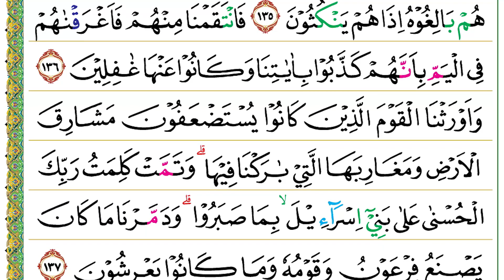Halaman 166 (Juz 09) Semaan Al Quran Al A’raf Ayat 131 – 137 Syeikh Misyari Rasyid Al-’Afasi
Al A’raf Ayat 131 – 137 :

فَاِذَا جَاۤءَتْهُمُ الْحَسَنَةُ قَالُوْا لَنَا هٰذِهٖ ۚوَاِنْ تُصِبْهُمْ سَيِّئَةٌ يَّطَّيَّرُوْا بِمُوْسٰى وَمَنْ مَّعَهٗۗ اَلَآ اِنَّمَا طٰۤىِٕرُهُمْ عِنْدَ اللّٰهِ وَلٰكِنَّ اَكْثَرَهُمْ لَا يَعْلَمُوْنَ
131. Fa iżā jā'athumul-ḥasanatu qālū lanā hāżihī, wa in tuṣibhum sayyi'atuy yaṭṭayyarū bimūsā wa mam ma‘ah(ū), alā innamā ṭā'iruhum ‘indallāhi wa lākinna aksṡarahum lā ya‘lamūn(a).
 Maka, apabila kebaikan (kemakmuran) datang kepada mereka, mereka berkata, “Kami pantas mendapatkan ini (karena usaha kami).” Jika ditimpa kesusahan, mereka lemparkan sebab kesialan itu kepada Musa dan orang-orang yang bersamanya. Ketahuilah, sesungguhnya ketentuan tentang nasib mereka (baik dan buruk) di sisi Allah, tetapi kebanyakan mereka tidak mengetahui.

وَقَالُوْا مَهْمَا تَأْتِنَا بِهٖ مِنْ اٰيَةٍ لِّتَسْحَرَنَا بِهَاۙ فَمَا نَحْنُ لَكَ بِمُؤْمِنِيْنَ
132. Wa qālū mahmā ta'tinā bihī min āyatil litasḥaranā bihā, famā naḥnu laka bimu'minīn(a).
 Mereka (kaum Fir‘aun) berkata (kepada Musa), “Bukti apa pun yang engkau bawa kepada kami untuk menyihir kami dengannya, kami tidak akan beriman kepadamu.”

فَاَرْسَلْنَا عَلَيْهِمُ الطُّوْفَانَ وَالْجَرَادَ وَالْقُمَّلَ وَالضَّفَادِعَ وَالدَّمَ اٰيٰتٍ مُّفَصَّلٰتٍۗ فَاسْتَكْبَرُوْا وَكَانُوْا قَوْمًا مُّجْرِمِيْنَ
133. Fa arsalnā ‘alaihimuṭ-ṭūfāna wal-jarāda wal-qummala waḍ-ḍafādi‘a wad-dama āyātim mufaṣṣalāt(in), fastakbarū wa kānū qaumam mujrimīn(a).
 Maka, Kami kirimkan kepada mereka (siksa berupa) banjir besar, belalang, kutu, katak, dan darah (air minum berubah menjadi darah) sebagai bukti-bukti yang jelas dan terperinci. Akan tetapi, mereka tetap menyombongkan diri dan mereka adalah kaum pendurhaka.

وَلَمَّا وَقَعَ عَلَيْهِمُ الرِّجْزُ قَالُوْا يٰمُوْسَى ادْعُ لَنَا رَبَّكَ بِمَا عَهِدَ عِنْدَكَۚ لَىِٕنْ كَشَفْتَ عَنَّا الرِّجْزَ لَنُؤْمِنَنَّ لَكَ وَلَنُرْسِلَنَّ مَعَكَ بَنِيْٓ اِسْرَاۤءِيْلَ ۚ
134. Wa lammā waqa‘a ‘alihimur-rijzu qālū yā mūsad‘u lanā rabbaka bimā ‘ahida ‘indak(a), la'in kasyafta ‘annar-rijza lanu'minanna laka wa lanursilanna ma‘aka banī isrā'īl(a).
 Ketika azab (yang telah diterangkan itu) menimpa mereka, mereka pun berkata, “Wahai Musa, mohonkanlah untuk kami kepada Tuhanmu sesuai dengan janji-Nya kepadamu. Jika engkau dapat menghilangkan azab itu dari kami, niscaya kami akan beriman kepadamu dan pasti akan kami biarkan Bani Israil pergi bersamamu.”

فَلَمَّا كَشَفْنَا عَنْهُمُ الرِّجْزَ اِلٰٓى اَجَلٍ هُمْ بَالِغُوْهُ اِذَا هُمْ يَنْكُثُوْنَ
135. Falammā kasyafnā ‘anhumur-rijza ilā ajalin hum bāligūhu iżā hum yankuṡūn(a).
 Namun, setelah Kami hilangkan azab itu dari mereka hingga batas waktu yang harus mereka penuhi, ternyata mereka ingkar janji.

فَانْتَقَمْنَا مِنْهُمْ فَاَغْرَقْنٰهُمْ فِى الْيَمِّ بِاَنَّهُمْ كَذَّبُوْا بِاٰيٰتِنَا وَكَانُوْا عَنْهَا غٰفِلِيْنَ
136. Fantaqamnā minhum fa agraqnāhum fil-yammi bi'annahum każżabū bi'āyātinā wa kānū ‘anhā gāfilīn(a).
 Maka, Kami membalas mereka (dengan siksa yang lebih berat). Kami tenggelamkan mereka di laut karena mereka telah mendustakan ayat-ayat Kami dan mereka adalah orang-orang yang lengah terhadapnya.

وَاَوْرَثْنَا الْقَوْمَ الَّذِيْنَ كَانُوْا يُسْتَضْعَفُوْنَ مَشَارِقَ الْاَرْضِ وَمَغَارِبَهَا الَّتِيْ بٰرَكْنَا فِيْهَاۗ وَتَمَّتْ كَلِمَتُ رَبِّكَ الْحُسْنٰى عَلٰى بَنِيْٓ اِسْرَاۤءِيْلَۙ بِمَا صَبَرُوْاۗ وَدَمَّرْنَا مَا كَانَ يَصْنَعُ فِرْعَوْنُ وَقَوْمُهٗ وَمَا كَانُوْا يَعْرِشُوْنَ
137. Wa auraṡnal-qaumal-lażīna kānū yustaḍ‘afūna masyāriqal-arḍi wa magāribahal-latī bāraknā fīhā, wa tammat kalimatu rabbikal-ḥusnā ‘alā banī isrā'īl(a), bimā ṣabarū, wa dammarnā mā kāna yaṣna‘u fir‘aunu wa qaumuhū wa mā kānū ya‘risyūn(a).
 Kami wariskan kepada kaum yang selalu tertindas itu, bumi bagian timur dan bagian baratnya yang telah Kami berkahi. (Dengan demikian,) telah sempurnalah firman Tuhanmu yang baik itu (sebagai janji) untuk Bani Israil disebabkan kesabaran mereka. Kami hancurkan apa pun yang telah dibuat Fir‘aun dan kaumnya serta apa pun yang telah mereka bangun.